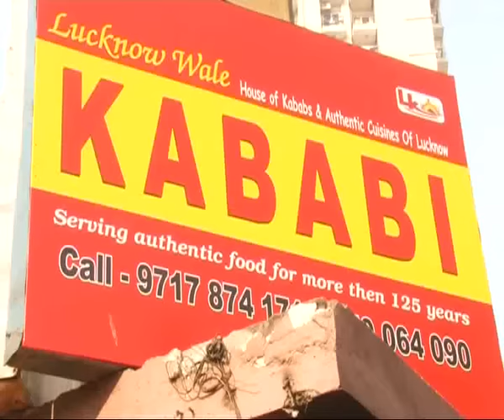Demonetization gives endless pain to Restaurant's Owner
It has been 10 days after Prime Minister Modi announced the demonetisation of the widely used Rs 500 and Rs 1,000 currencies, leading to widespread panic and chaos among all walks of citizens.
As people struggled to manage their daily expenses, many Indians who do not depend on digital ways for transactions curtailed their visits to restaurants in order to save their petty cash, which eventually led to a drop in sales and footfalls at restaurants.